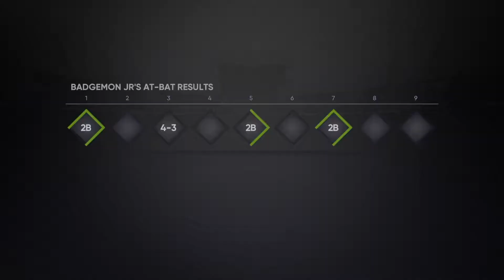WE CANT STOP HITTING | RTTS EPISODE 3 | MLB THE SHOW 21